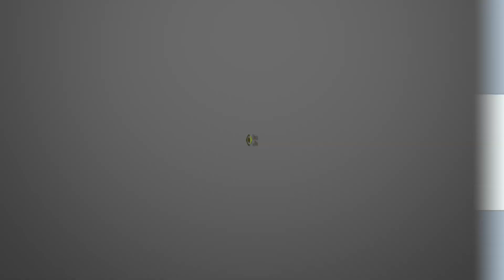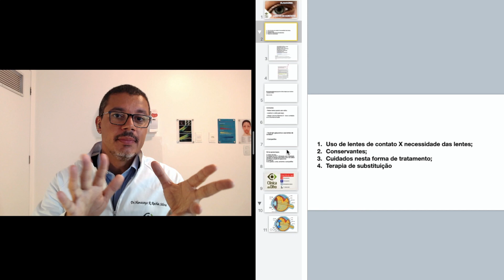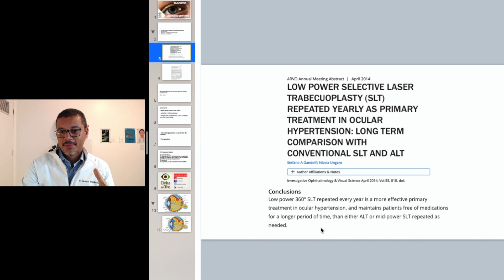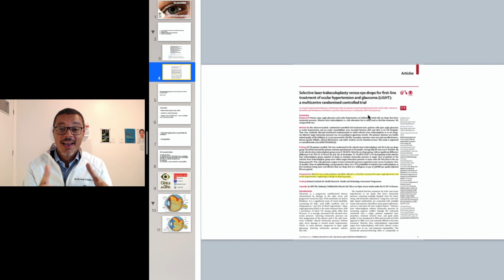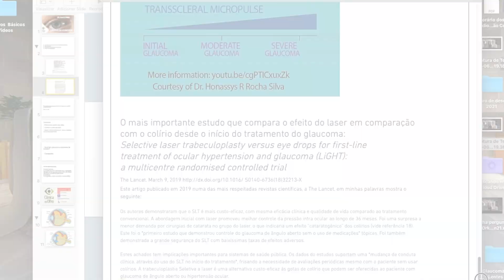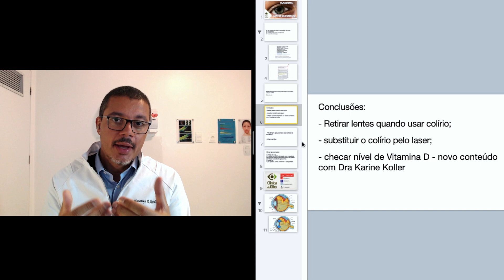Glaucoma X Lentes de Contato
Qual a relação entre o glaucoma e o uso de lentes de contato? Assista o vídeo e saiba mais!da do paciente com glaucoma.